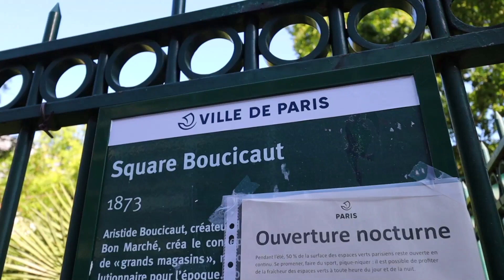A Walk Around Square Boucicaut, Paris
The square, created in 1870 under the name "Place du Bon-Marché" and with an area of 7,202 m., is located at the corner of Rue de Sèvres and Boulevard Raspail, opposite the Le Bon Marché store.

There are rare species and a marble statue made in 1914 by Paul Moreau-Vauthier depicting Marguerite Boucicaut and Baroness Clara de Hirsch.

Boucicaut Square, Velpeau Street and part of the Bon Marché shops are located on the site of a former leper hospital, Saint-Germain. This leprosy hospital was replaced in 1557 by the hospital of les Petites-Maisons, which in 1801 became the hospice of the Little Households for the elderly indigent.